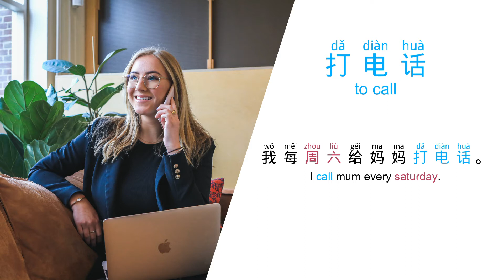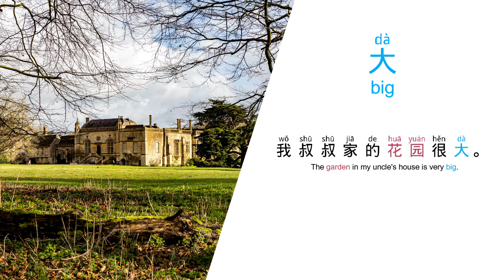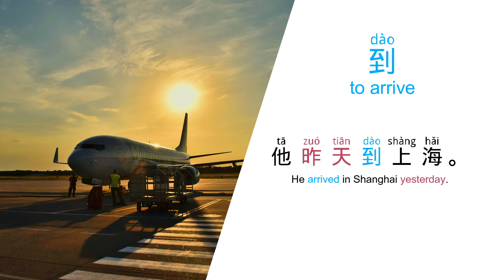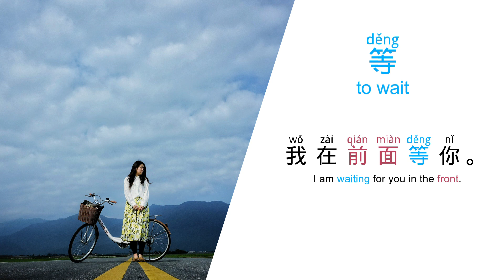NEW HSK Level 1 Vocabulary - 500 Words in Context | Learn Chinese Vocabulary for Beginners [Part 5]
Welcome to NEW HSK Level 1 Vocabulary - Learn Chinese Vocabulary for Beginners - Learn the updated New HSK Level 1 Vocabulary with me - Level up your Mandarin Chinese from Vocabulary to Sentence. Learn HSK 1 words - Chinese vocabulary for beginners with pictures and sentence examples.

Access all content from my NEW HSK 1 BOOK: Learn Chinese Vocabulary for Beginners - 500 words in Context (NEW HSK 1)

About the book:

Learn with full-sentence examples, accompanied by Simplified Chinese characters, Pinyin pronunciation aid, and English definitions and complete translations. Not only that, but it comes with FREE AUDIO and a dedicated chapter to help say ANY number from zero to Billions in Chinese with ease.

With this book by your side, you will be well on your way to effective communication in Chinese!

If you are a beginner looking to build a strong foundation in Chinese or a student preparing for your New HSK Level 1 examination, then this book is for you!

Learn and enjoy with:

Full list of vocabulary required for New HSK Level 1
1.Simplified Chinese characters
2.Pinyin pronunciation aid and English definition for every word
3.Full-sentence examples with Pinyin and English translation
4.Exclusive Chinese learning tips
5.FREE downloadable audio, recorded by native speakers

This book will serve as your best friend in this exciting Chinese learning adventure.

Be bold, dream big, and believe in yourself!

My Other books:
➤ Chinese Conversations for Beginners:
 ➤ Chinese Conversations for Intermediate

大家好！我是一名海外汉语老师，志在为海外学者传播中国优秀语言文化，希望大家支持！万谢！